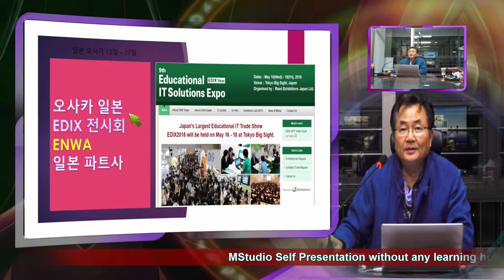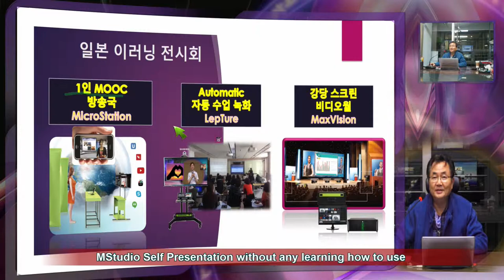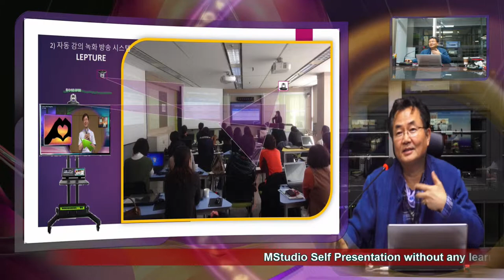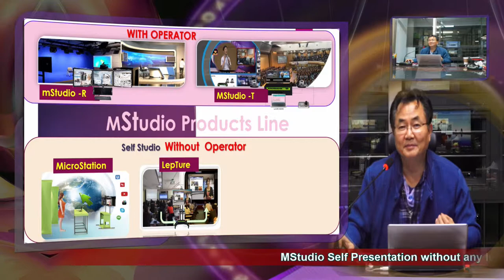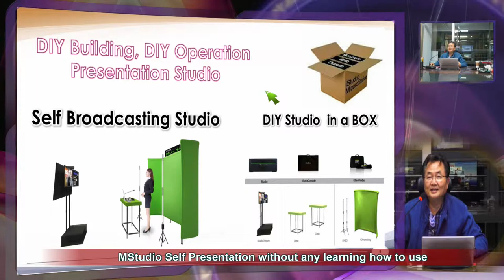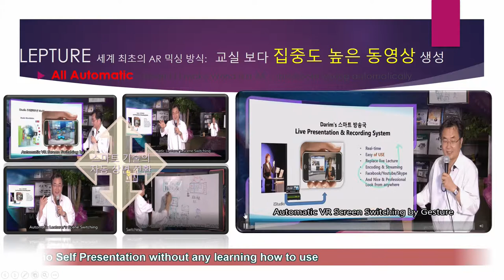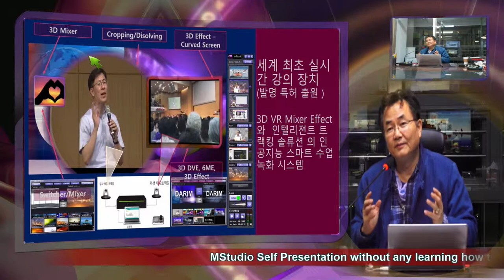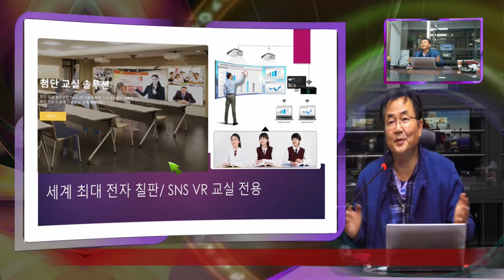일본 EDIX 오사카 이러닝 전시회에 초대 합니다.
11월 15-17일 동안 일본 오사카 이러닝 전시회에 다림의 첨단 교실 솔류션이 선보이게 됩니다. 다림의 일본 파트너사 ENWA 부스에 많은 성원 바랍니다. 이번 전시회를 통해 AR/VR 기술의 MStudio 스마트 강의장치와 AR 수업 자동 녹화 LEPTURE 그리고 대형 스크린 비디오월 스위처 믹서 기술인 MAX 비젼의 대형 스크린 프리젠테이션 시스템을 통해 프리젠테이션의 문화를 새롭게 하는 첨단 교실 시스템이 선보이게 됩니다.